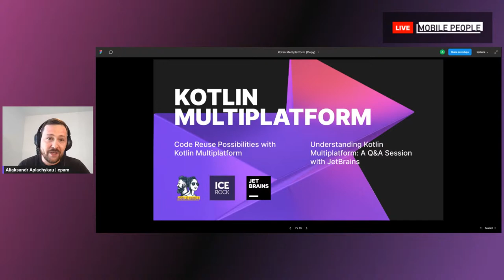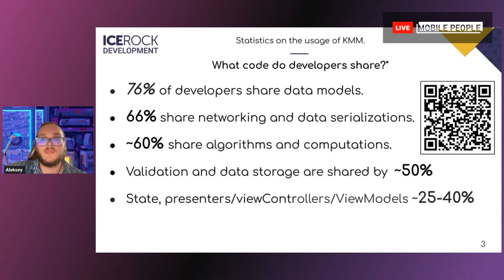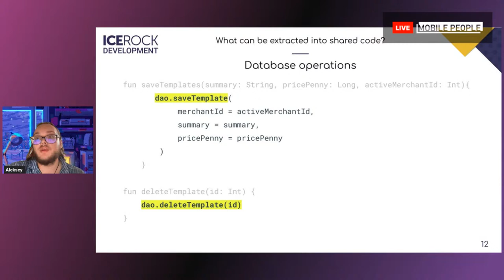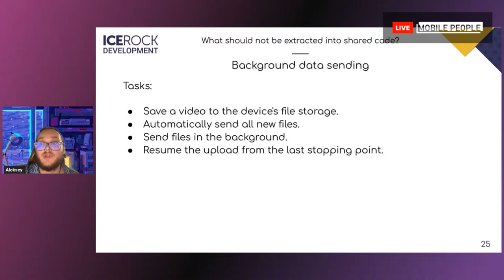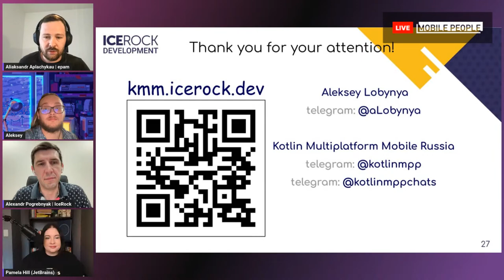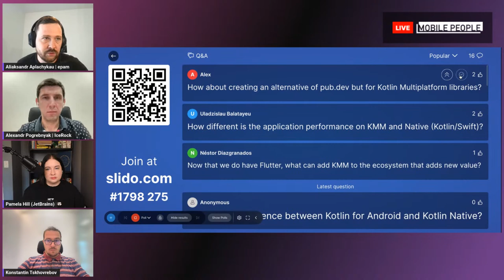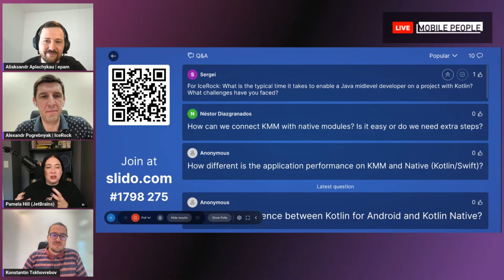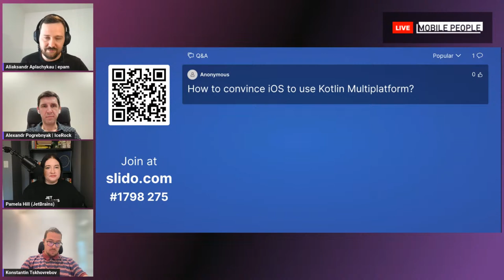Kotlin Multiplatform Tech Talk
🔥 Code reuse possibilities with Kotlin Multiplatform.

In this presentation we will cover the nuances of using Kotlin Multiplatform technology - what kind of technology this is, which code in projects is transferred to shared-module, use in network queries, data storage in multiplatform settings, how to use it in data processing, in ViewModel architecture, offline first applications development and other common tasks in mobile applications development for both platforms.

Speakers:
🎤 Aleksei Lobynya, Android developer, IceRock Development,
4 years of experience using Kotlin Multiplatform in production. Telegram
🎤 Alexander Pogrebnyak, CEO of IceRock Development.

🔥 Understanding Kotlin Multiplatform: A Q&A Session with JetBrains.

Explore Kotlin Multiplatform with experts Pamela Hill, developer advocate, and Konstantin Tskhovrebov, software developer. Join our Q&A session to learn more.

Speakers:
🎤 Pamela Hill, Developer Advocate for Kotlin Multiplatform, JetBrains.
🎤 Konstantin Tskhovrebov, Kotlin Multiplatform Software Developer, JetBrains.

Timecodes:
00:00 - Event start
00:00:49 - KMP tech talk Introduction
00:04:25 - IceRock intro
00:06:59 - Presentation. The possibilities of code reuse with KMP
00:30:00 - Q&A with IceRock
00:36:36 - Intro for Q&A with JetBrains
00:40:00 - If we will go with KMM + Compose multiplatform for what parts we still need write platform dependent code?
00:44:33 - Your recommendations for sharing ViewModel. Should we share one ViewModel for both platforms? If yes, which tools do you recommend?
00:46:47 - On a codebase with 100K LOC, how do you assess and find out where to begin with KMM migration? How would the playbook look like on a high-level?
00:50:00 - Please share useful links for KMM
00:52:07 - When will the Compose Multiplatform for IOS be released?
00:52:34 - Is there plans to support compiling Kotlin to RISC-V architecture?
00:53:14 - What is the most simple architecture for KMP if I want to use coroutines, flows with ktor. No data persistence/no clean architecture. Ideally I want UDF, with no viewmodels
00:54:29 - Do you plan to make something similar to Flutter Pub Dev for KMP? Fluter Pub is the package manager for Flutter, containing reusable libraries&packages created by community
00:57:18 - Kotlin foundation grants
00:59:22 - As mobile tech lead how would you convince upper management to try KMM out and how to prove it's better than flutter? :)
1:02:15 - KMP success stories and case studies
1:03:18 - How to advertise KMP for potential customers?
1:07:13 - Can you provide some sources for Kotlin beginners (apart from LinkedinLearning) ?
1:09:10 - How different is the application performance on KMM and Native (Kotlin/Swift)?
1:11:03 - Now that we do have Flutter, what can add KMM to the ecosystem that adds new value?
1:12:28 - What is the difference between kotlin and flutter framework? Are they in any way related?
1:16:18 - For IceRock: in "Kotlin Multiplatform by Tutorials: Build Native Apps Faster by Sharing Code Across Platforms " by Carlos Mota p.393 Could you tell about MOKO?
1:17:37 - For IceRock: What is the typical time it takes to enable a Java midlevel developer on a project with Kotlin? What challenges have you faced?
1:20:01 - How can we connect KMM with native modules? Is it easy or do we need extra steps?
1:21:35 -  KMM Performance
1:22:50 - What is the difference between Kotlin for Android and Kotlin Native?
1:24:28 - For JetBrains: What books can you recommend to read about Kotlin and what about Kotlin Multiplatform?
1:26:05 - For JetBrains: What will be the next interesting features expected from Kotlin Multiplatform?
1:27:33- How K2 compiler and Kotlin 2.0 will affect KMP
1:29:20 - How to debug KMP on iOS?
1:30:23 - Any plans to replace gradle?
1:30:45 - How to convince iOS to use Kotlin Multiplatform?
1:35:30 - How are you going to celebrate KMP release?